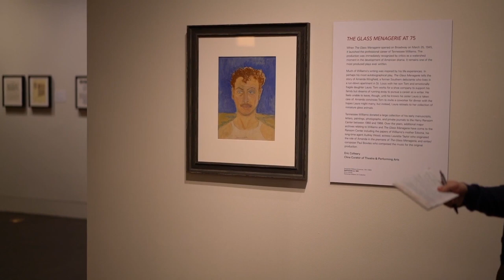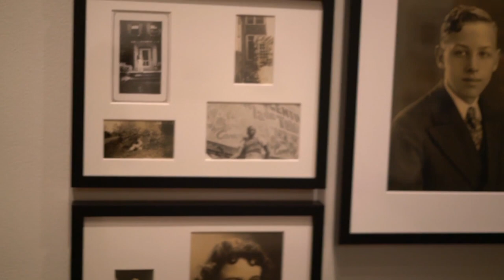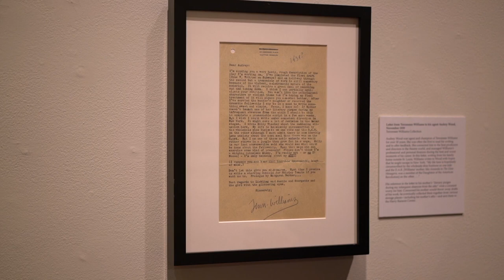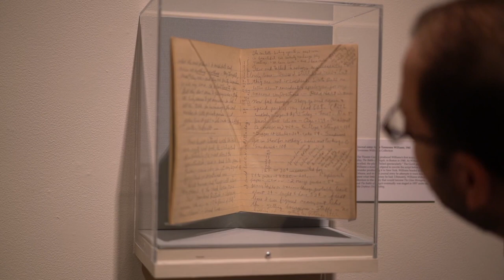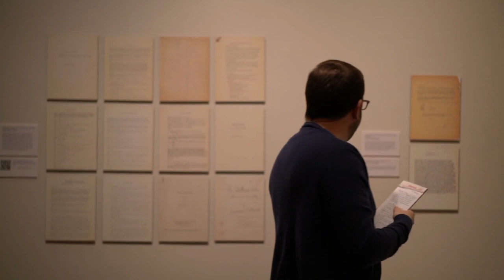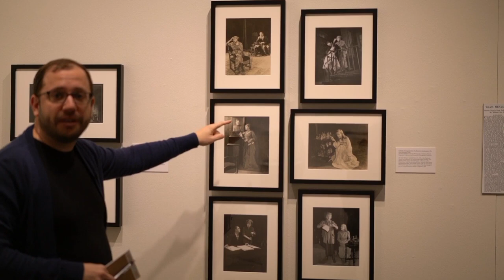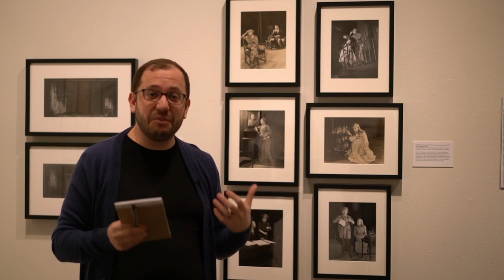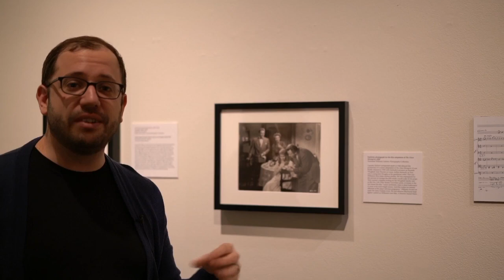The Glass Menagerie at 75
The Harry Ransom Center celebrates the 75th anniversary of "The Glass Menagerie" with a display of private letters, family photos, journals, and early drafts, which reveal how Tennessee Williams's first commercially successful play was also one of his most personal. Dr. Eric Colleary, the Ransom Center's Cline Curator of Theatre & Performing Arts, filmed this tour of the display in February, 2020 for the center's docents.